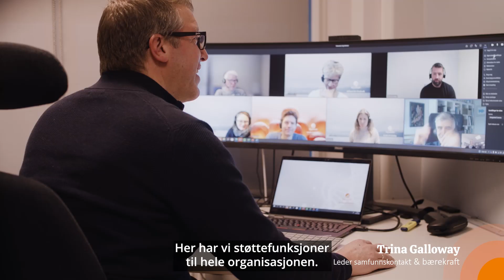AquaGens hovedkontor i Trondheim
Om den viktige rollen sterk og frisk rogn har for et bærekraftig og ansvarlig havbruk: Fra hovedkontoret vårt på Pirsenteret i Trondheim